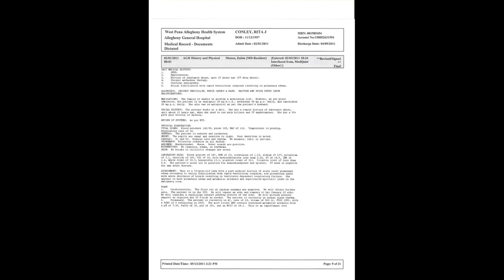Revealed: Which two clubs James Milner turned down to remain at Liverpool